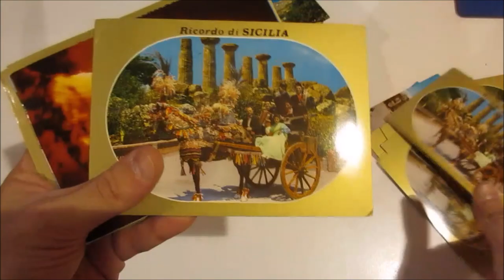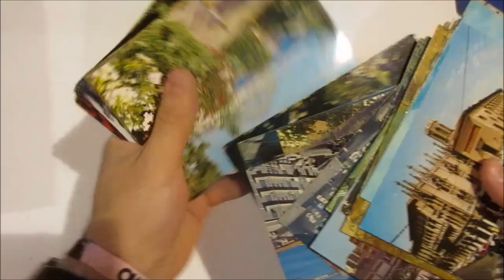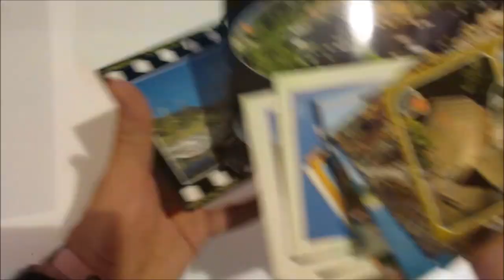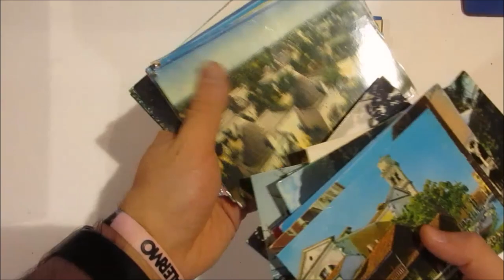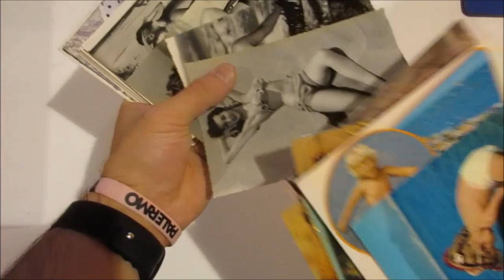Asta 44 - Lotto 98 - Italia - Lotto di oltre 650 cartoline a colori di grande formato.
Italia - Lotto di oltre 650 cartoline a colori di grande formato, in gran parte viaggiate, in una scatola.